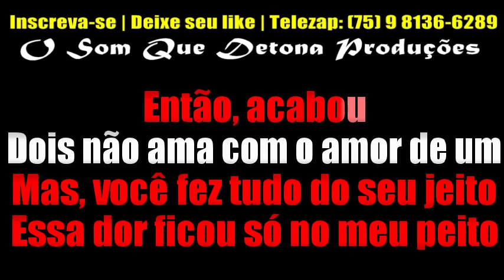KARAOKÊ DE ARROCHA - SOFRA VOCÊ (ENTÃO ACABOU)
PRODUÇÃO: O SOM QUE DETONA
TECLADO: YAMAHA PSR E443 - SAMPLES KONTAKT DEVINHO NOVAES MODIFICADO ﾠ
ﾠ